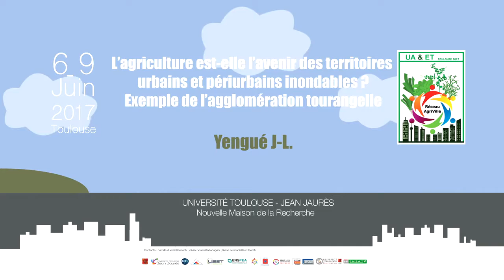Colloque 2017 - L’agriculture, l'avenir des territoires inondables ?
06-09 juin 2017 Toulouse

Session-2
L’agriculture dans les projets et les expériences urbaines.

Tanguay C., Yengué J-L., Serrano J. : L’agriculture est-elle l’avenir des territoires urbains et périurbains inondables ? Exemple de l’agglomération tourangelle.